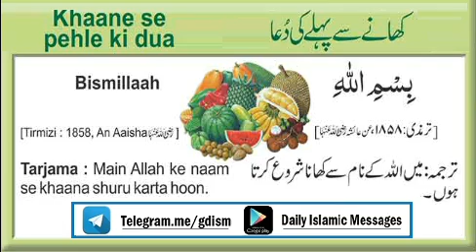Khaane Se Pehle Ki Dua